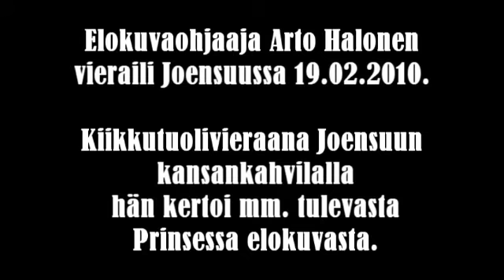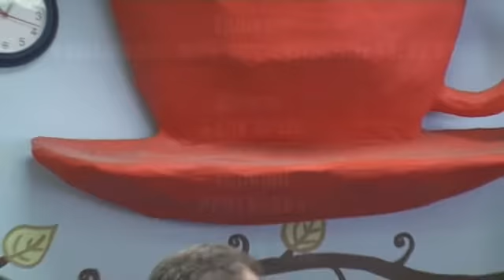Kiikkutuolivieraana elokuvaohjaaja Arto Halonen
Elokuvaohjaaja Arto Halonen kertoi syksyllä 2010 ensi-iltaan tulevasta Prinsessa elokuvasta. Halonen oli kiikkutuolivieraana Joensuussa 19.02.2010 kansankahvila Soropissa.